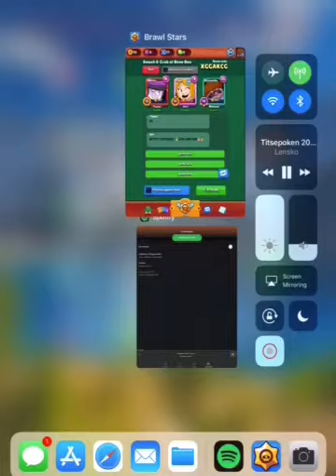Brawl Stars - Quest to lvl 20 Dynamike - Smash and Grab at Bone Box | Dynamike Gaming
If you enjoyed this video, a thumbs up and a subscription would be greatly appreciated if you did! I will be posting at least 2 videos a week. If you want to send channel art, new profile pictures, or game play to share with me, hit me up at . If you would like to help out with anything with my channel you will get all credit and it would be greatly appreciated. Thanks! Don't forget to join our clan - Frost Effect™.